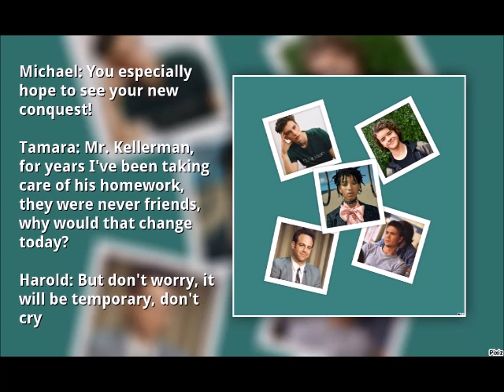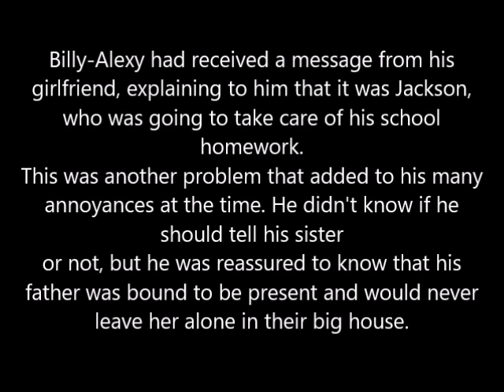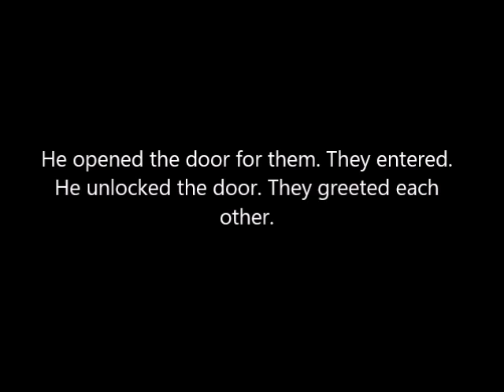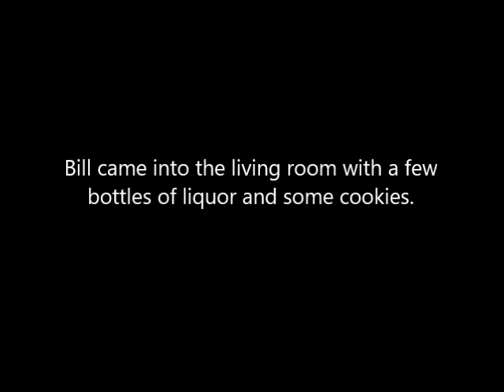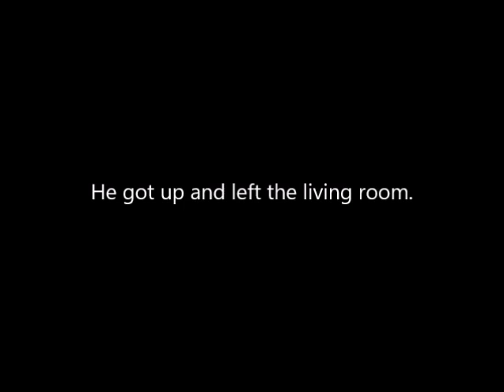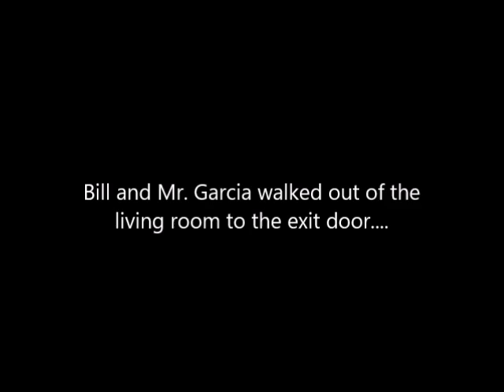WTH 4 : Season 3/11 - Premonition 2/4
Fanfiction "Welcome to Hell 4" - Season 3 : Premonition 2/4 with Andy Garcia, Bill Kaulitz, Chad Michael Murray, Gaten Matarazzo, Marivi Lorido Garcia, Paul Kellerman, Thomas Rossier, Willow Smith